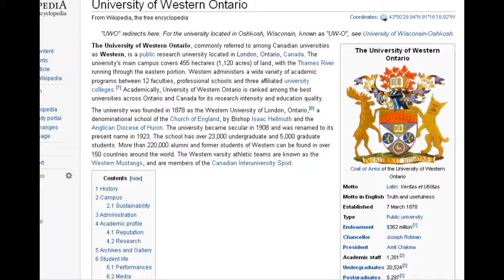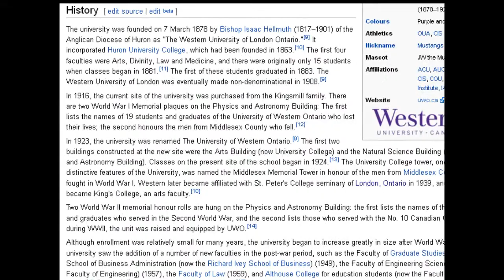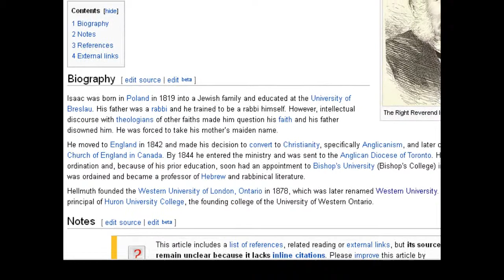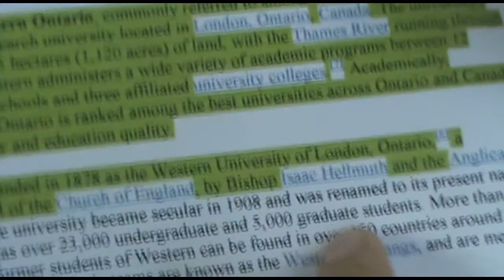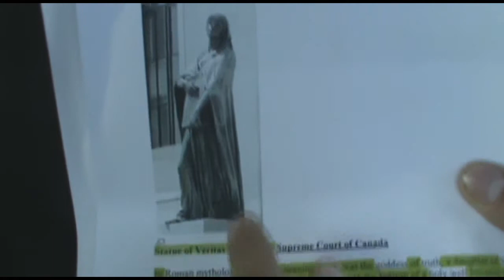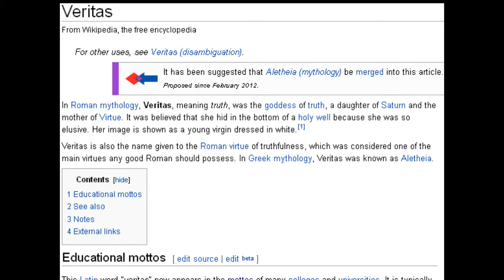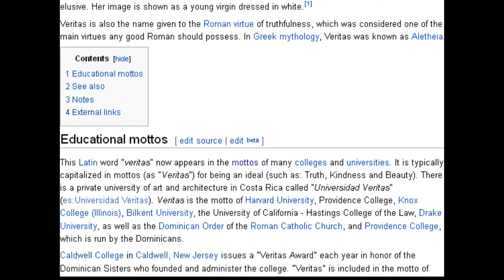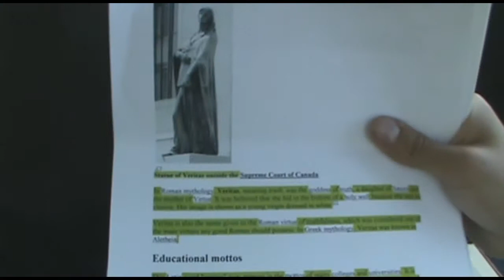A trip to London, Ontario (In Transit) PT2